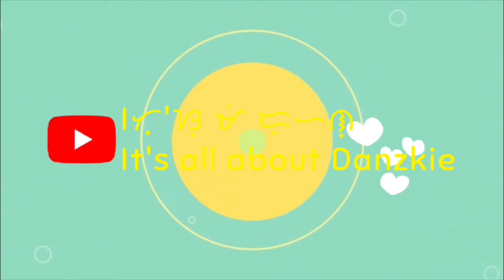Meeting LETISHA VELASCO in person | Na meet din kita sa personal Miss Letisha | Roldan Padilla Vlog